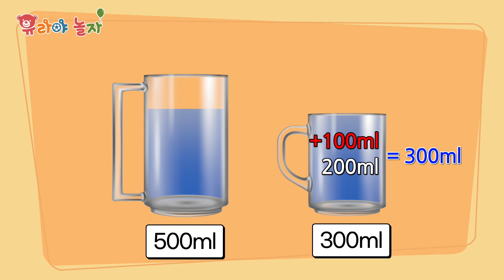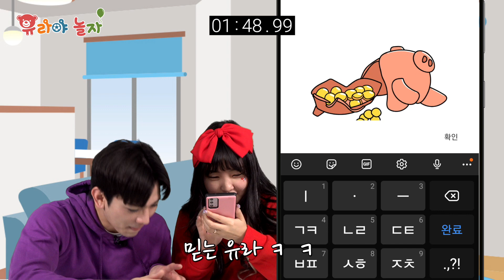뇌가 말랑해지는 신기한 문제 총출동! 브레인아웃 모바일 게임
뛰어난 관찰력과 독특한 상상력으로 문제를 해결할수록
머리가 똑똑해지는 브레인아웃에 도전하는 유라와 토니!